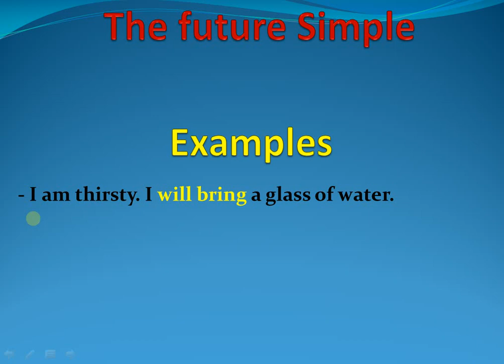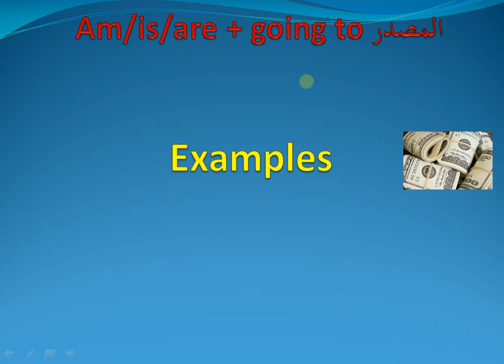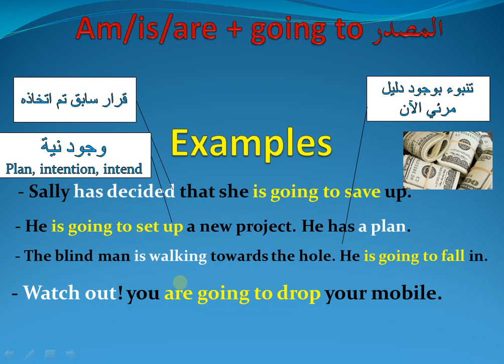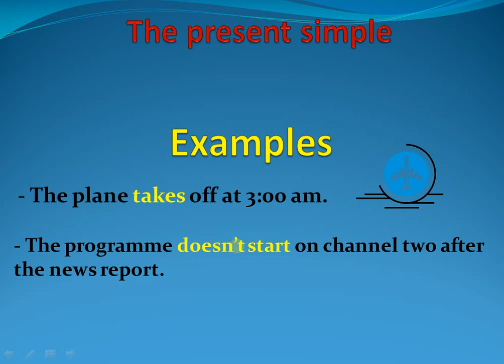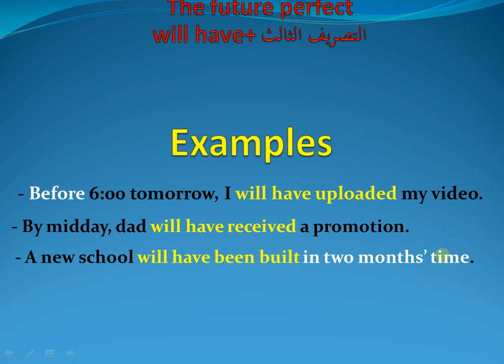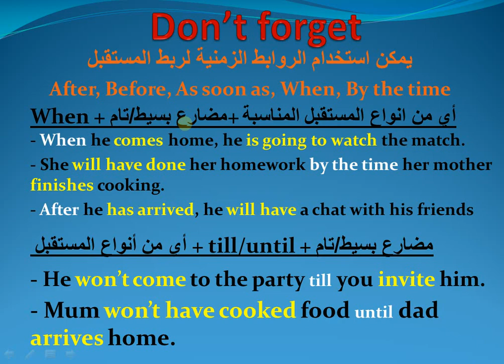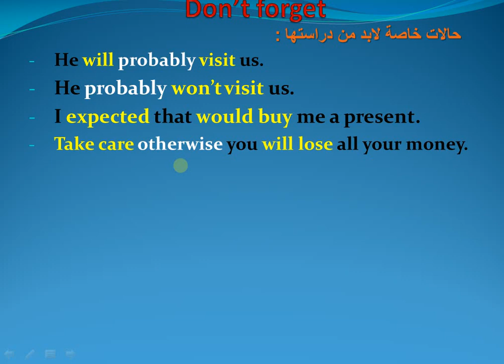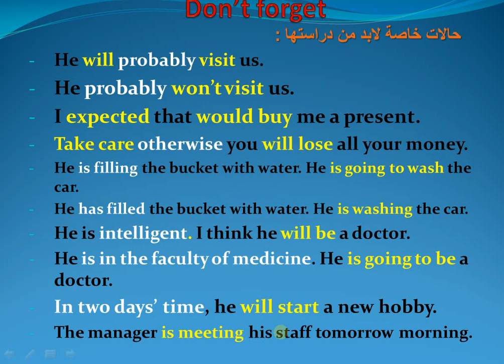أنواع المستقبل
أنواع المستقبل للصف الثالث الثانوي الوحدة الثالثة